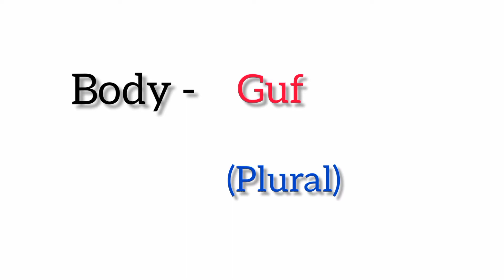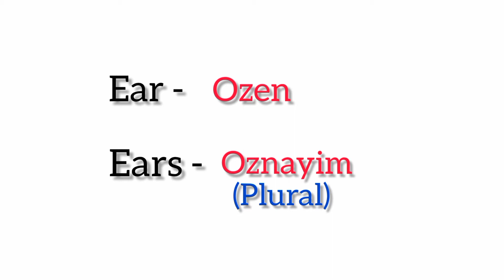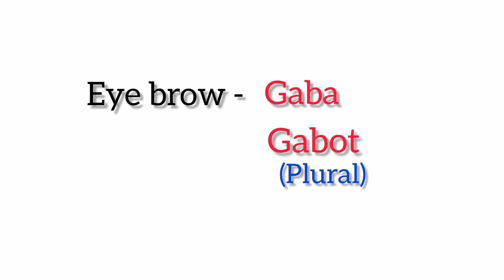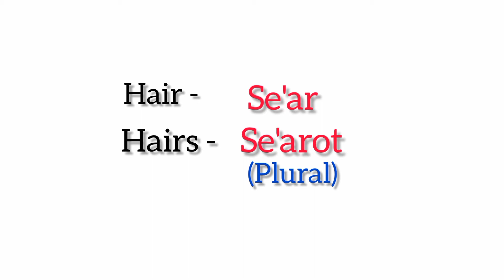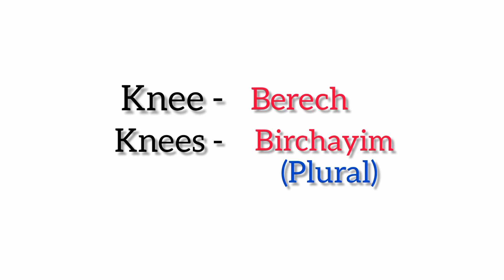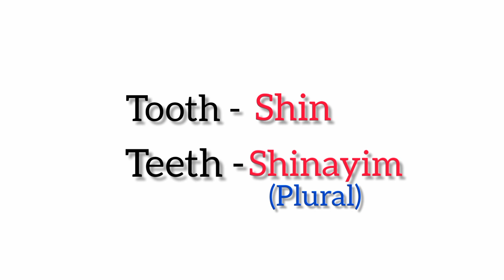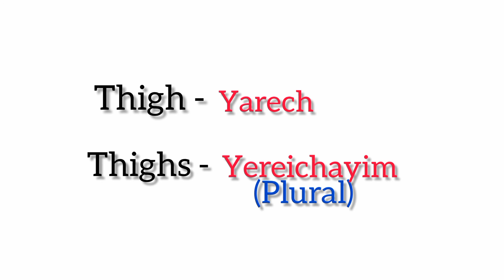BODY PARTS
This channel will teach basic hebrew fir beginner.
All content provided by this channel is intended fir educational only.

This video, i am sharing you how to say in hebrew all the parts of the body.